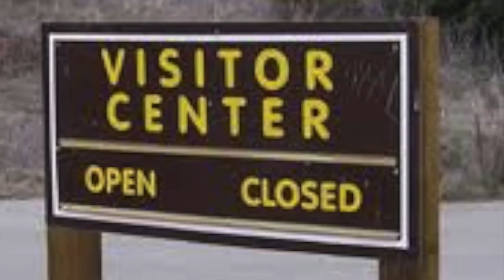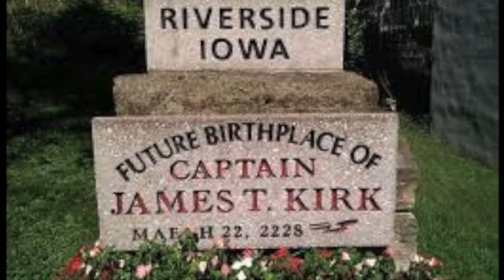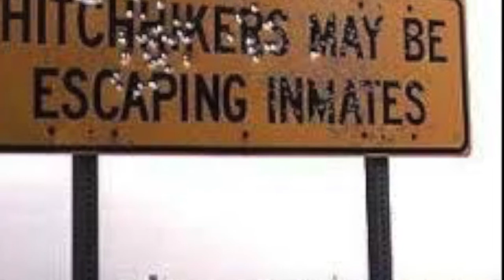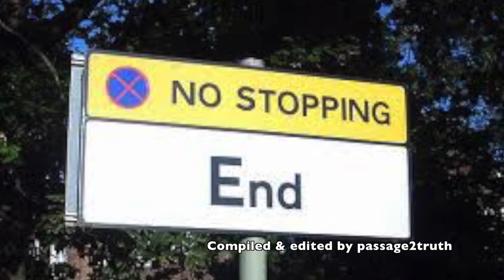Lucy Wainwright Roche's "I-35" -An Unofficial Slideshow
A slideshow/video inspired and accompanied by Lucy Wainwright Roche's "I-35." Slideshow compiled and edited by passage2truth. Not an official video.